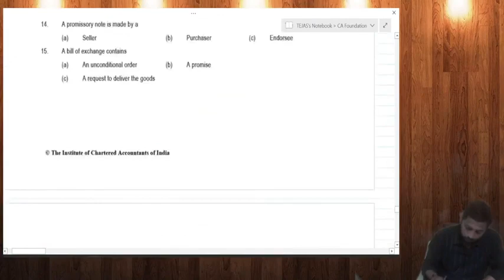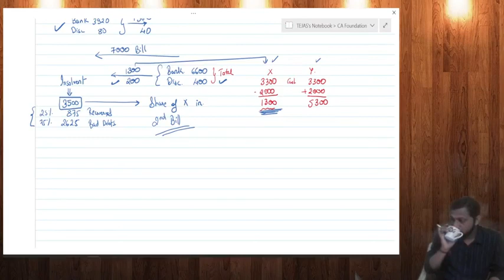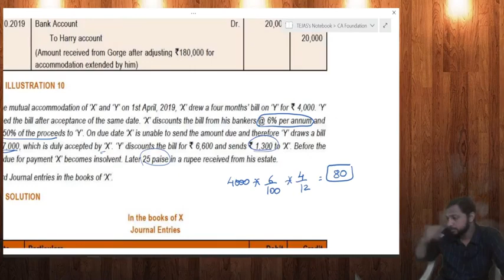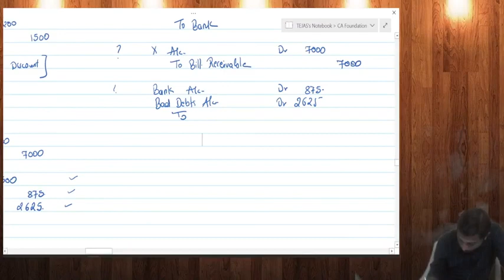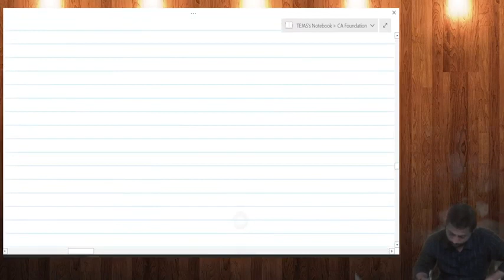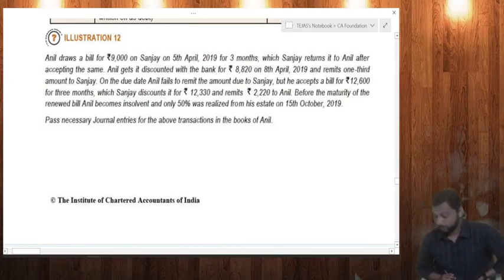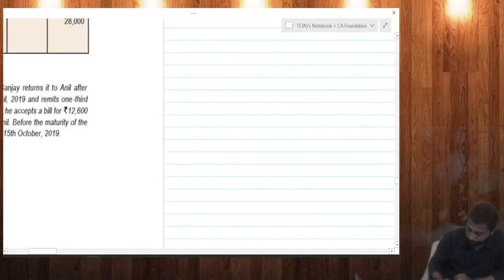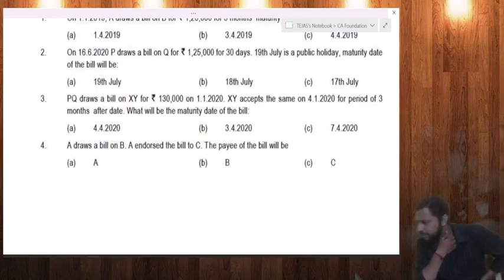Bill of Exchange Lecture 7